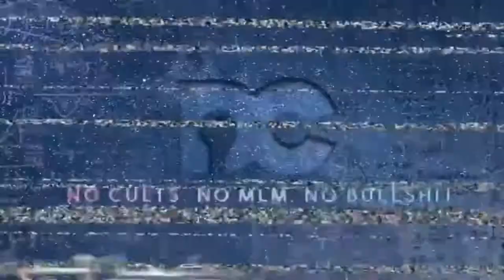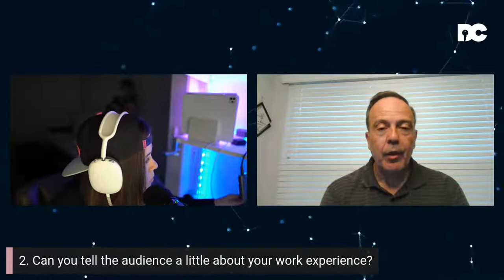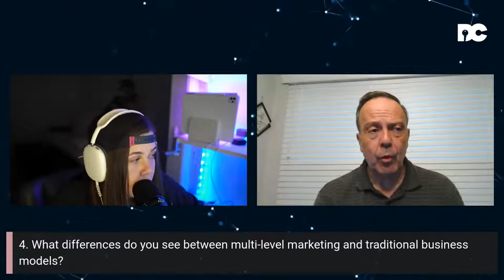From Science to Sales: Xcal's Diverse Career Journey and Insights on Business Models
00:39 Skip flashing lights on intro.

"Join us on a fascinating journey with Xcal as he dives deep into his diverse career path, spanning from the realms of science to the dynamic world of business and sales. With a rich background in various industries including real estate and consulting, Xcal shares invaluable insights gained from his practical experiences alongside his academic knowledge.

In this enlightening video, Xcal opens up about his early days working for a multi-level marketing company during college, setting the stage for a compelling discussion on the contrasts between traditional business models and the unique challenges of multi-level marketing. Discover the ethical dilemmas that arise when the lines between customer and organization blur and explore how business risks are distributed differently across these models.

Xcal breaks down the critical importance of adhering to rules and laws in both traditional businesses and multi-level marketing ventures. He shares the secret to success in the multi-level marketing industry: treating it like your own business with a strong commitment to legal and ethical standards.

However, not all that glitters is gold. Xcal addresses the stark disconnect between those who find success and those who face challenges in the multi-level marketing world, shedding light on the potential negative impacts of this divide.

Whether you're a budding entrepreneur, a seasoned business professional, or simply curious about the intricacies of different business models, this video is a must-watch. Dive in to gain a fresh perspective on the complexities of the business world through Xcal's unique career experiences.

Drop your thoughts and questions in the comments below — we'd love to hear your take on traditional vs. multi-level marketing models!

Chapters:

00:00 Video Start:
00:39 Skip flashing lights on intro.
00:02:30 Question 1: XCAL Gives a brief overview of his educational background
00:04:08 Question 2: XCAL Gives a brief overview of his work history
00:09:30 Question 3: Does XCAL have any experience with Multi-Level Marketing
00:12:30 Question 4: Differences between MLM and Traditional Business Models
00:17:40 Question 5: Difference in business risk allocation between MLM and Traditional B
00:23:50 Question 6: Are Independent Contractors Business Owners?
00:33:48 Question 7: Does XCAL see a positive impact from MLM?
00:41:20 Question 8: Does XCAL see a negative influence from MLM?
00:51:46 Question 9: If you could change one thing about MLM, what would it be?
01:08:30 Question 10: What would your advice be to someone still in an MLM to improve their life?
01:10:16 Question 11: Advice to a loved one with a friend, relative, or partner in an MLM
01:15:38 Question 12: What do you think of MLM making money but Ind. Consultants not?
01:17:36 Question 13: Should someone other than the market step in to hold MLM accountable?
1:22:42 Question 14: What could Anti-MLM creators do better to educate and more clearly address problems in Multi-Level marketing?

If you're looking for channels to follow, here are some I really like!

The Emily Rules:
𝐁𝐞 𝐓𝐇𝐎𝐔𝐆𝐇𝐓𝐅𝐔𝐋: Taste your words before you spit them out on others.
𝐁𝐞 𝐊𝐈𝐍𝐃: Don’t diagnose, mistreat, belittle, or attack anyone’s mental health, character, or looks.
​𝐔𝐒𝐄 𝐃𝐈𝐒𝐂𝐑𝐄𝐓𝐈𝐎𝐍: No doxing of any kind. Do not share any information that could be construed as encouraging targeted harassment. This INCLUDES information which is technically publicly available.
𝐁𝐞 𝐑𝐄𝐒𝐏𝐄𝐂𝐓𝐅𝐔𝐋: This chat is focused on the host, their guests, and their community. Don’t promote yourself or your friend’s channel.
​Let’s have a fun time having conversations with different opinions while remaining united with our civility.